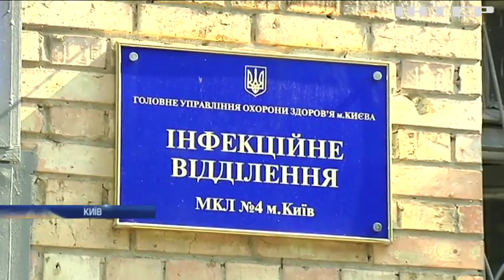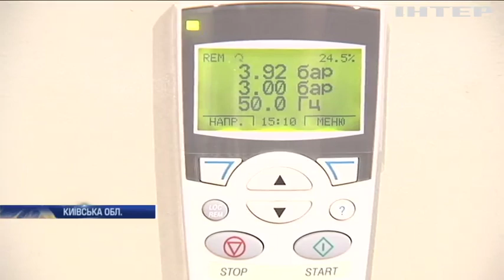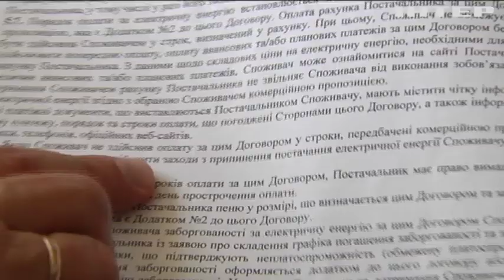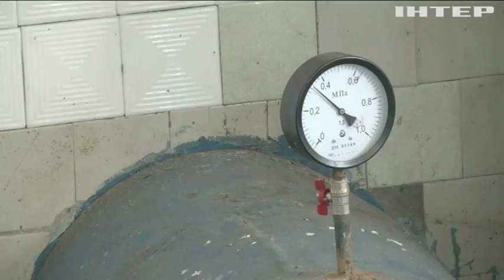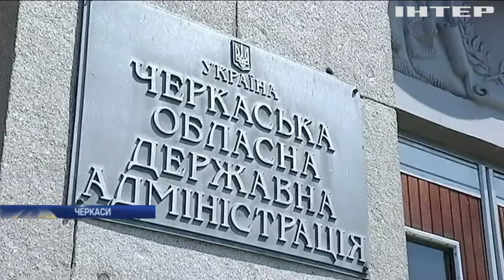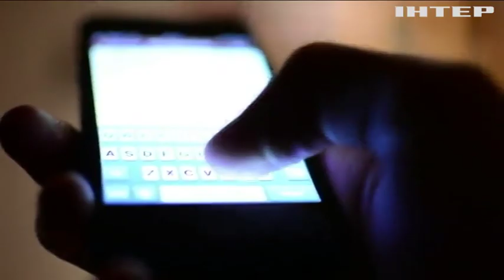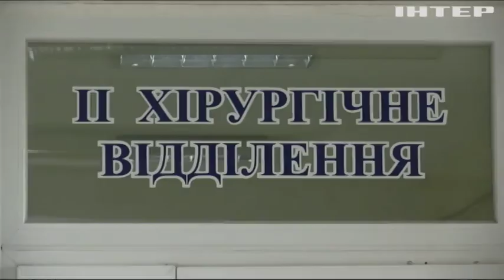Новости 17:45, выпуск за 14 августа 2019 года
Головні події на цю годину:
Вхід лише вакцинованим. До школи не пускатимуть дітей без щеплень;
Пекін готує армію. Чим закінчиться "Майдан" у Гонконгу?;
Підкорив Ла-Манш. Український паралімпієць встановив світовий рекорд